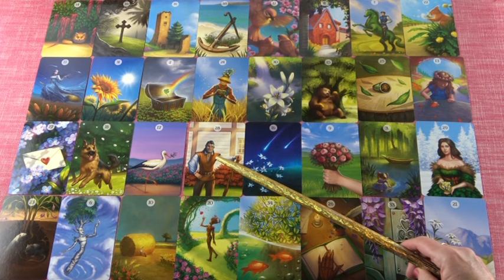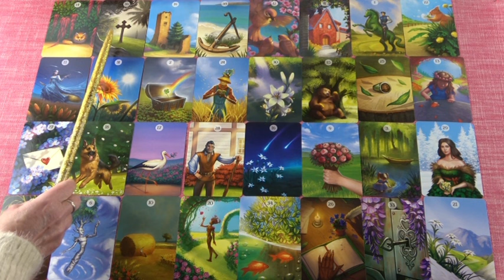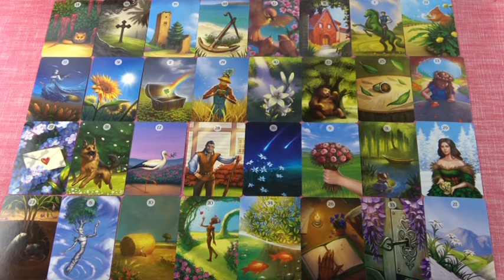IKREK jegye - Mi várható Február hónapban?